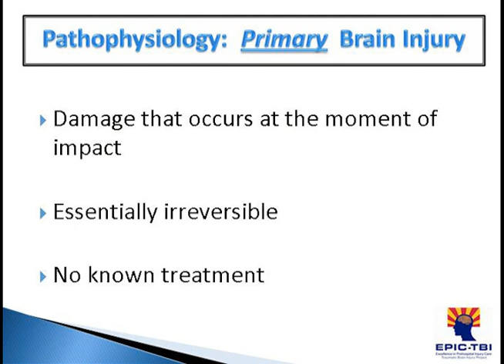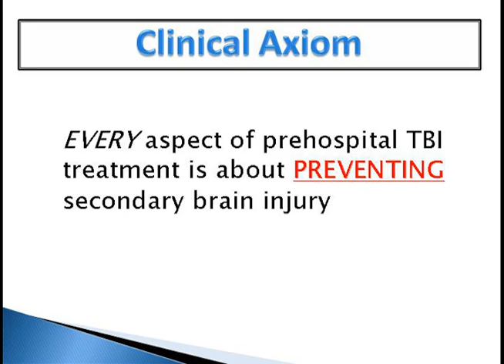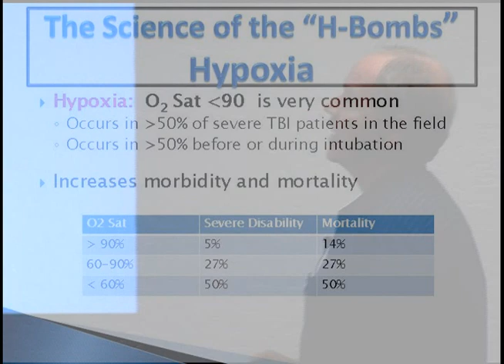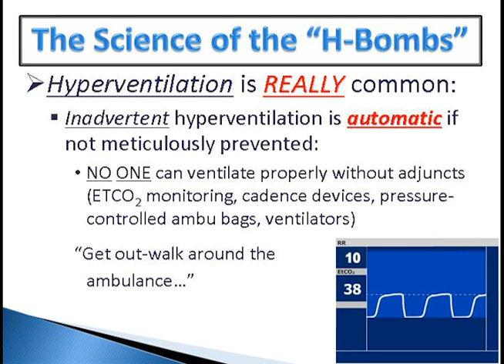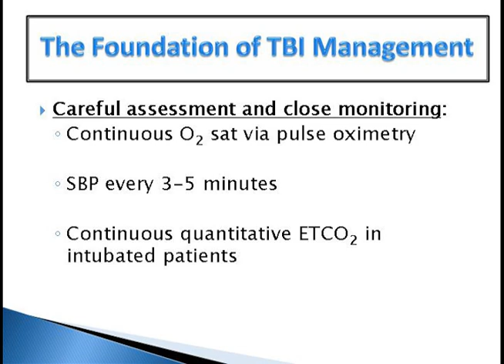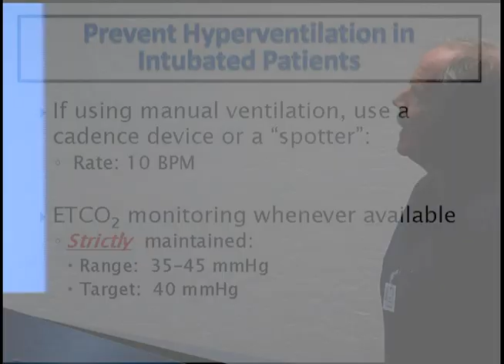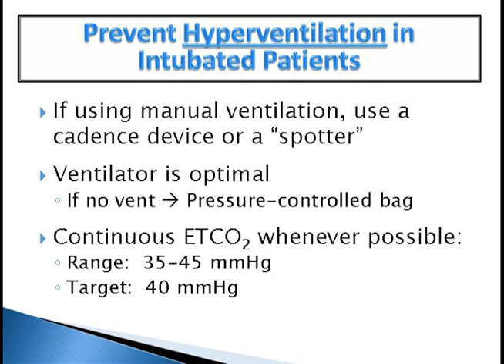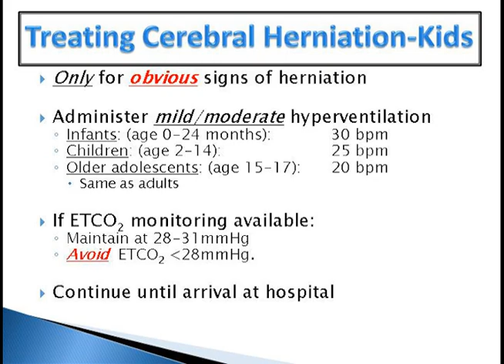EPIC Master Trainer Training Part 2 of 7 - Dr. Dan Spaite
The First EPIC Master Trainer Training Session
Video production by Phoenix Fire Department Fire Training Support Unit